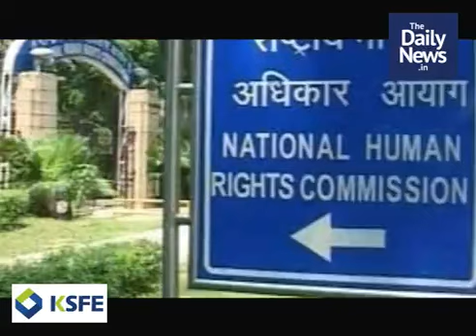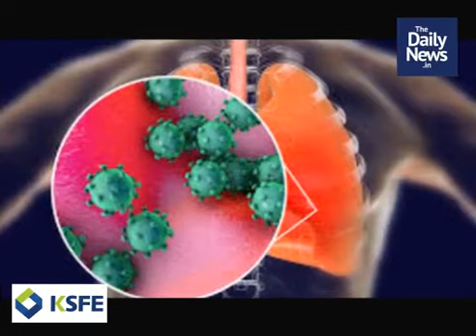പ്രഭാത വാര്‍ത്തകള്‍ സെപ്റ്റംബര്‍ 15